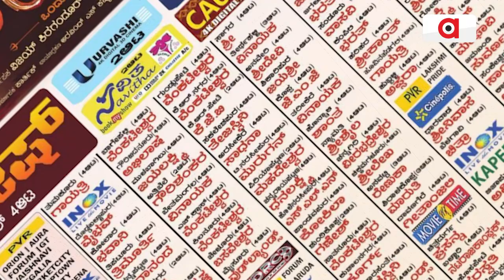Superstar Rajinikanth Praises Rishab Shetty For Movie 'Kantara'